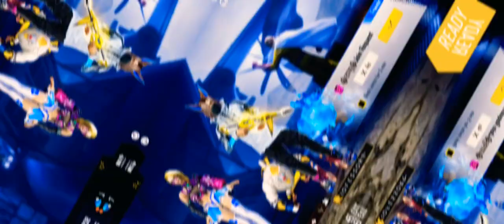FREE FIRE SHORT VIDEO || WITH????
Free fire new letest video